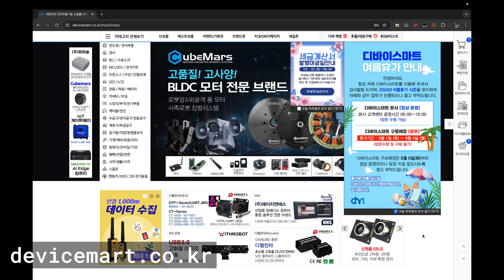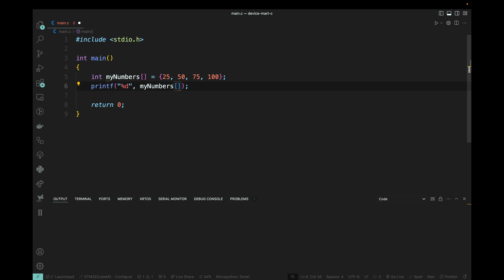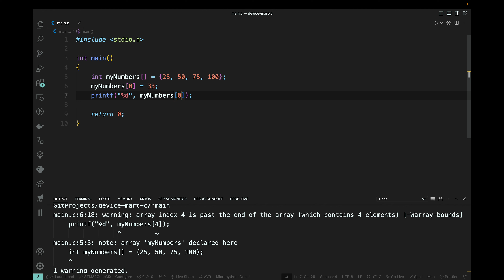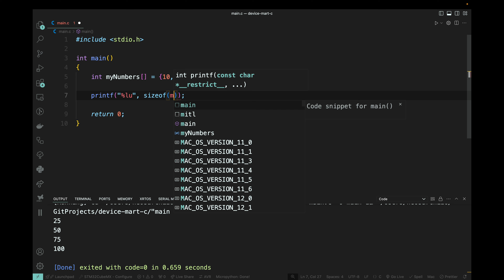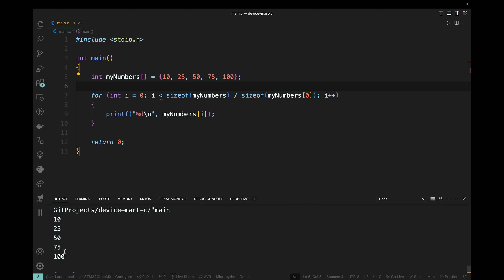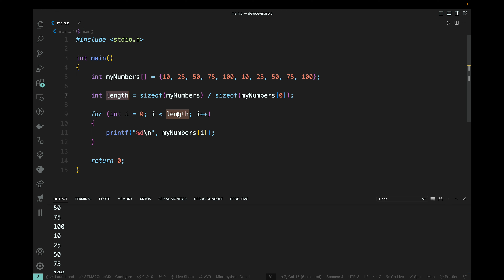[C 초급 강좌] EP 17. 배열